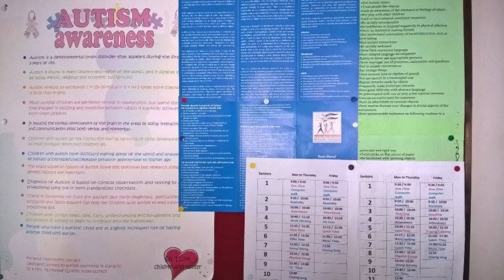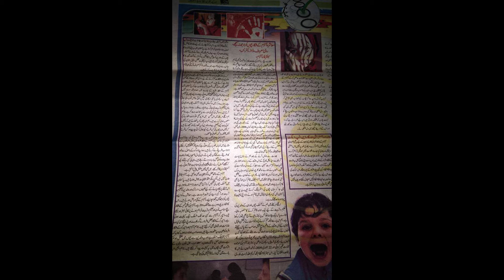CFA Articles and Magazines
The Pioneer Training Centre for the Parents and children with Autism in Pakistan which was inaugurated on 22 January 2009 by Town Local Government Gulshan-e-Iqbal in Karachi.
Directors Mam Roohi Maroof and Dr. Mohammad Maroof Qureshi